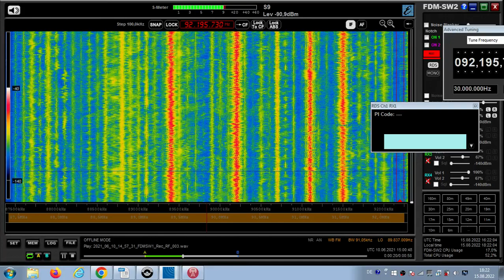FM DX Es- 100621 1459UTC- 92.2 Radio Deejay (I) San Giovanni Gemini/Monte Cammarata (ag) 32kW 1247km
92.2 – id-deejay  "sono le cinque, deejay"

92.2 v s I DEEJAY 5214 Radio Deejay it San Giovanni Gemini/Monte Cammarata (ag) 1574m 32kW 1247km 187° - FIRST TIME WITH ID !